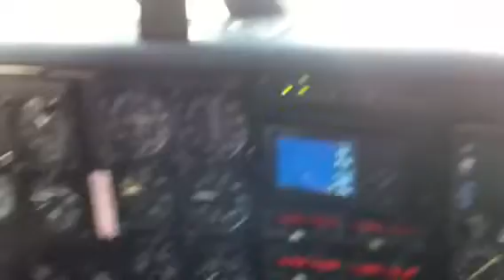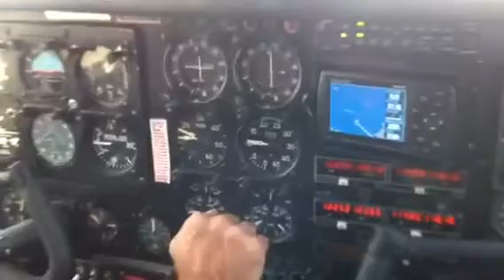YV2615 - Procurem no google kkk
Avião que usei no final de 2012 voltando de Los Roques